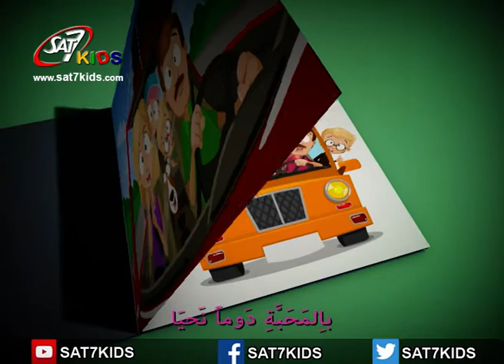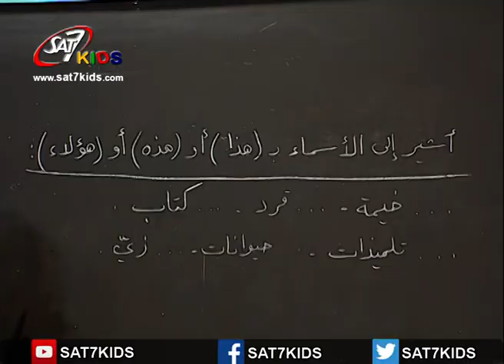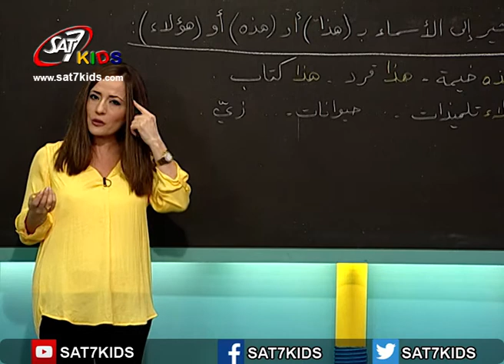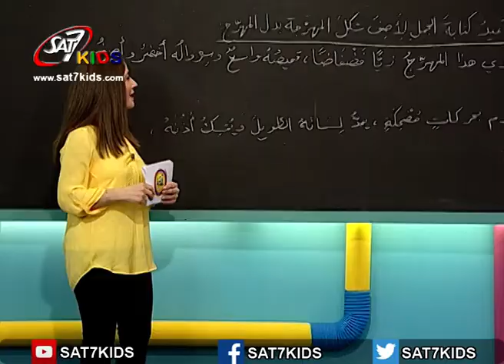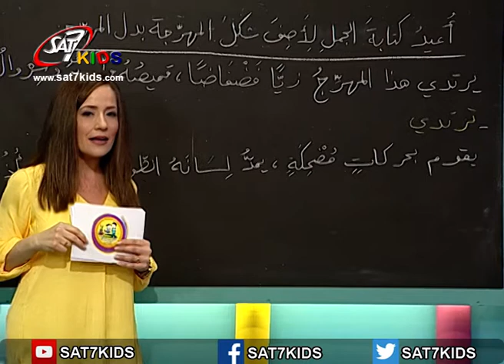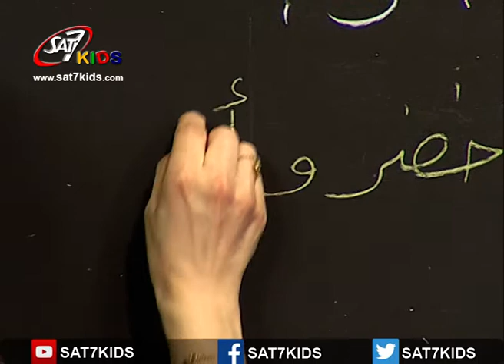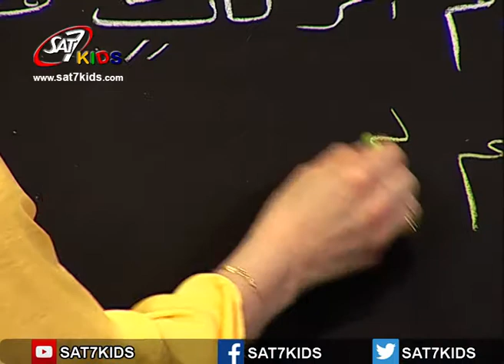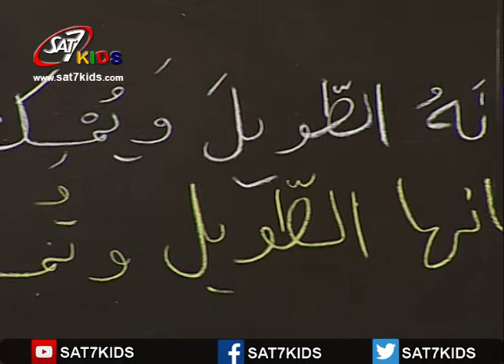SAT-7 KIDS - My School مدرستي S3/E29 - Arabic Segment - فقرة العربي